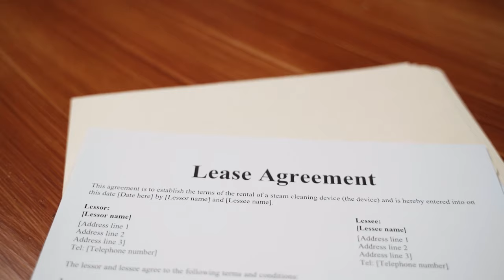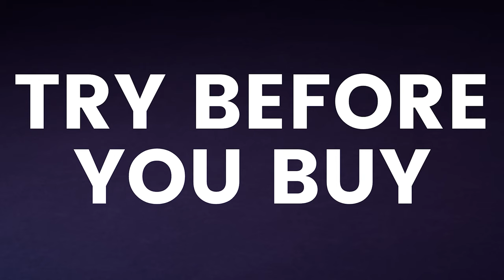8 Easy Ways To Save Money on Board Games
8 Ways to Save Money and Still Enjoy Your Board Game Hobby! Maybe this issue doesn't plague you, but I know for certain that I struggle with it. Hopefully these tips can help someone save money and enjoying their games just as much, if not more!